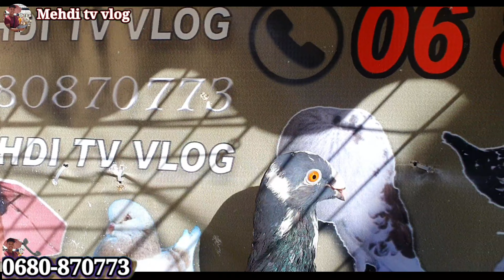كوبلات خينيسي الجمال ولمليح 2022🎯👇💦🎉💥